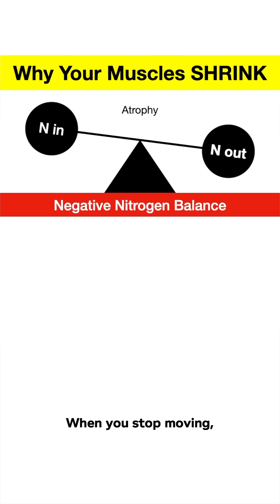How Fast Do Muscles Atrophy From Inactivity?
Ever wondered why muscles disappear after stopping exercise? This video dives into the science of muscle atrophy, explaining how your body conserves energy by initiating protein degradation. Maintaining a positive nitrogen balance is crucial, but what happens to cause muscle deterioration when you halt training?